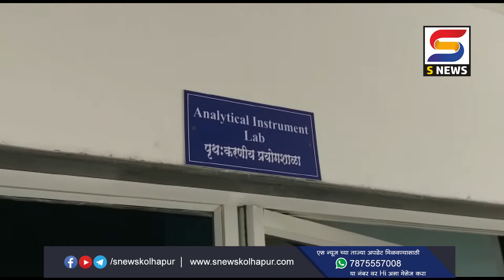शिवाजी विद्यापीठाला विज्ञान जनजागृती सप्ताहाच्या आयोजनाचा मान